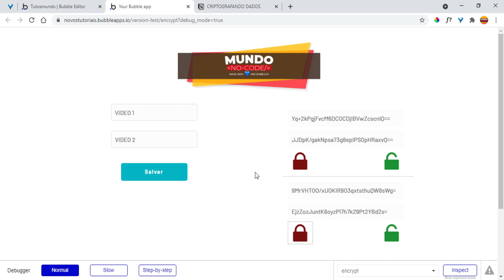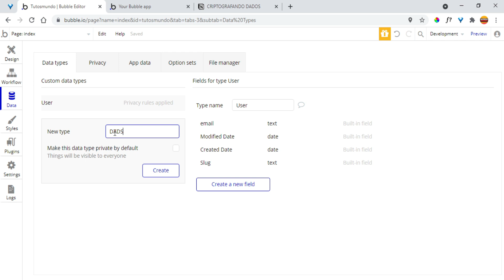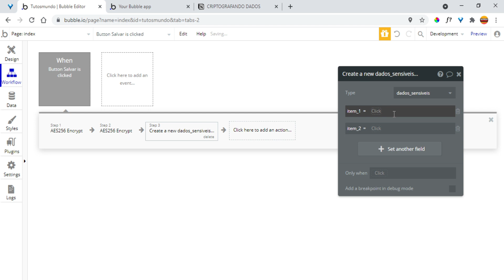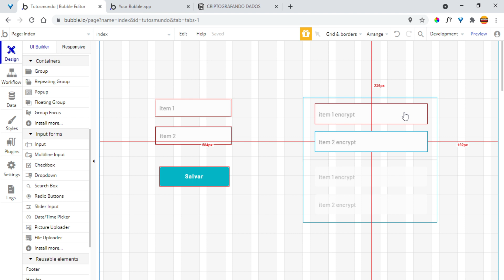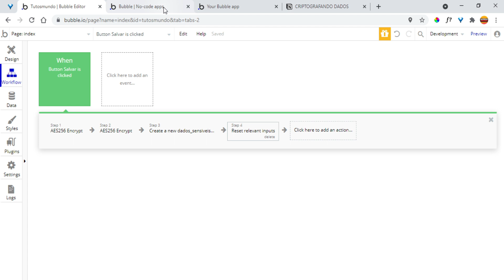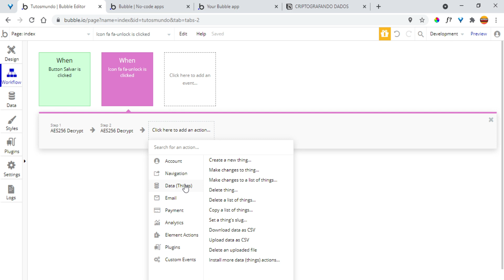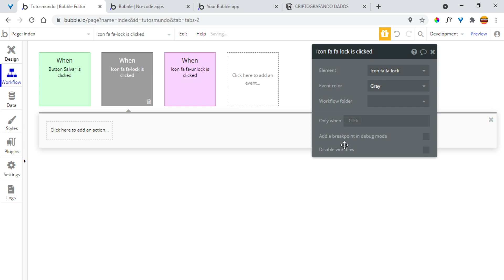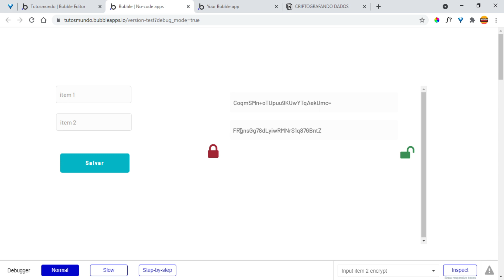Tutorial Bubble.io Criptografando dados PLUGIN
🔥🔥VAGAS LIMITADAS!
CURSO DO MUNDO NO-CODE  INSCRIÇÕES  ABERTAS

00:01 INSCREVA-SE
00:05  APRESENTAÇÃO

Translated titles:
Tutorial de Bubble.io Cifrado de datos PLUGIN

(4-2-37)

 Tutorial de Bubble.io Cifrado de datos PLU

Bubble.io-Tutorial zum Verschlüsseln von PLUGIN-Daten

Tutoriel Bubble.io Chiffrement des données du PLUGIN

बबल.आईओ ट्यूटोरियल प्लगइन डेटा एन्क्

Bubble.io Tutorial Encrypting PLUGIN Data

Bubble.io Handleiding om PLUGIN-data te enkripteer